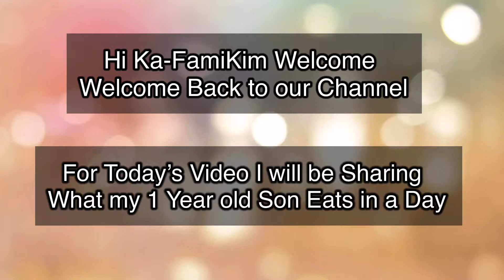WHAT MY 1 YEAR OLD SON EATS IN A DAY | PHILIPPINES | FAMIKIM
Hey Guys | Ka-FamiKim
For Today’s video I will be sharing What My 1 Year Old Son Eats in a Day👦🏻 Many of my you been asking of this so here’s the video Guys. And Hope you like it☺️

‼️Hey Guys Do remember that all Children are Different they are unique in so many ways so don’t compare your child to mine😘

Hope you enjoyed watching our videos❤️
Take care & Godbless🙏